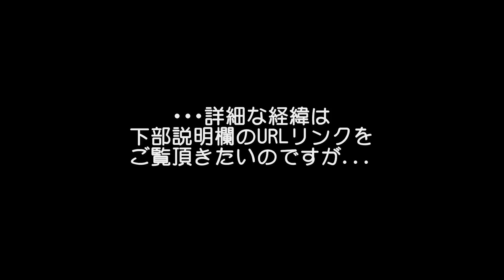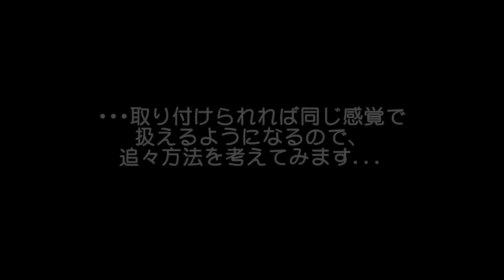ジンバルベア☆（株）井口機工製作所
なんとこの度、井口機工製作所の最高クラスの技術職人さんが、『最初から "ジンバル" を作る目的』 で完全個別対応で仕上げて下さいました☆

動画撮影用スタビライザーのジンバルとして、構造的・性能的に "ボールベア" が最も適していると考えられるのですが、2011年時点、このボールベアジンバル （ジンバルベア） に関して世界で最も高いノウハウを有するメーカーは間違いなく（株）井口機工製作所です。
It is thought that "Ballbear" is most suitable structurally and efficiently as a gimbal ring of the stabilizer for animation photography.
As of 2011, The maker of "Ballbear-Gimbal" who has the highest know-how in the world is IGUCHI-KIKO Inc. rightly.

▽（株）井口機工製作所 / IGUTI-KIKO Inc.